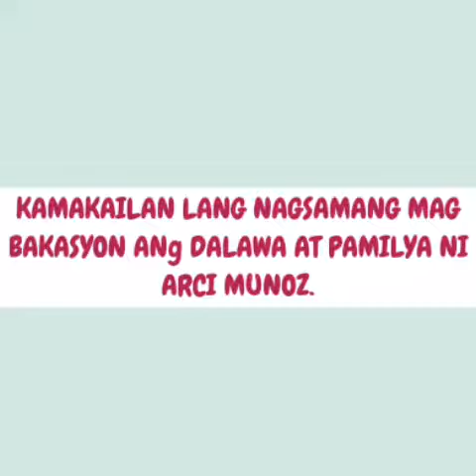FROM BESTFRIENDS TO JOWA STATUS? JM DE GUZMAN ARCI MUNOZ (pls. subscribe to my channel)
CTTO: SIKAT NGAYON.